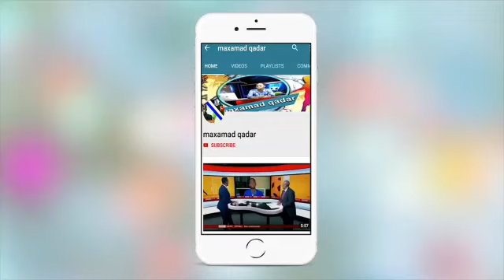CAAWA:City oo guul ku furatay,United oo badisay markale,Neymar oo laga iibinaya Man United+Suuqa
Maxaa ka cusub caawa kooxdaada,Wararkii Ugu dambeeyay caawa iyo ciyaaraha,kulumadii Man United iyo Man City